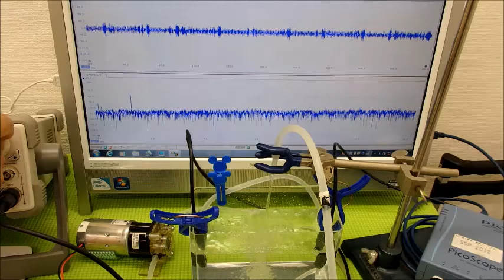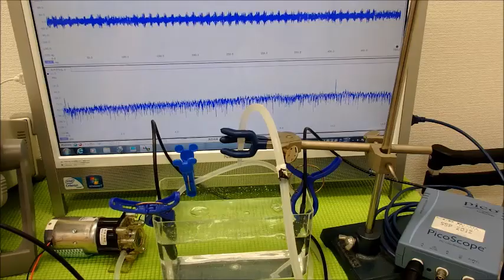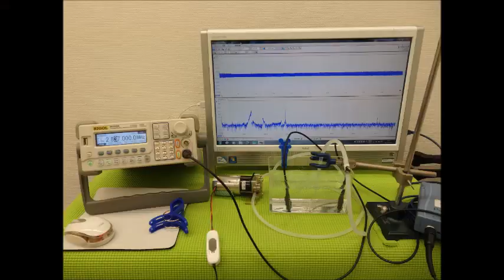超音波実験動画・写真（超音波研究に関する動画・スライドショー）